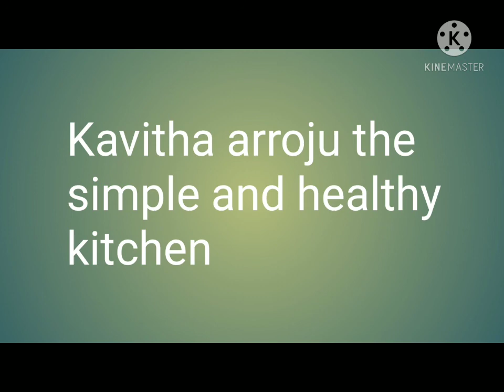don't expect too much